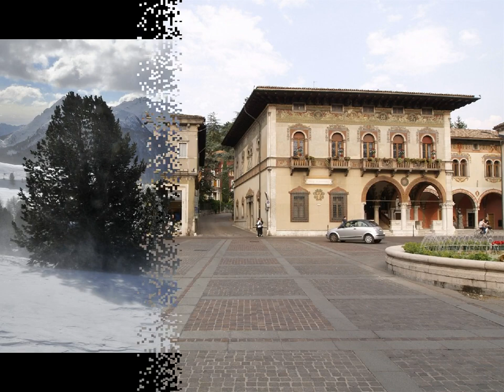Rovereto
Rovereto (IPA: /roveˈreːto/, Roveredo in trentino) è un comune italiano di 40 044 abitanti della provincia autonoma di Trento. Rovereto è un importante centro industriale, turistico e culturale del Trentino, e viene talvolta citato come Città della Quercia (la quercia è nello stemma cittadino). Rovereto è un comune situato quasi al centro della Vallagarina nell'ultimo tratto fra le montagne percorso dal fiume Adige prima del suo ingresso nella pianura Padana. Si trova a circa 25 km a sud di Trento e a 70 km a nord di Verona. Ad est si estendono gli altipiani di Folgaria e Lavarone e a sud-est la Vallarsa ed il Pasubio. A nord si alza la catena del monte Bondone. Il lago di Garda dista circa 15 km, in direzione ovest A Rovereto e nella Vallagarina in generale, vi sono inverni relativamente freddi e nevosi ed estati calde e temporalesche, specie nelle ore del pomeriggio. Un lieve sollievo dall'afa estiva è procurato dalla brezza tardo-pomeridiana che interessa in particolare la zona del torrente Leno e che scende dalla zona della Vallarsa, ad est della città. Negli ultimi anni si è assistito ad un lento innalzamento della temperatura anche in questa zona ed alla comparsa occasionale del fenomeno della nebbia, un tempo confinata solo alle aree padane. Anche le nevicate sono diminuite in frequenza ed intensità. In occasione dell'intensa nevicata del 26-27 gennaio 2006 sono stati registrati dei dati di accumulo nevoso straordinari, di circa 60 cm. La nevicata era stata più intensa nelle zone sud-orientali della regione. Nella Valle dell'Adige si erano avuti quantitativi più ingenti a sud fino a Trento, mentre risalendo lungo la valle i valori, seppur cospicui, diminuivano[4]. L'ultima nevicata di un certo rilievo è quella dell'11-12 febbraio 2013 con 30 cm. misurati in alcuni quartieri della città. Episodi a parte (come l'ultimo citato in cui a Rovereto ha nevicato più che a Trento), la nevosità di Rovereto è inferiore a quella di Trento, essendo quest'ultima più riparata dagli afflussi caldi da sud in grado di trasformare la neve in pioggia. Rovereto (204 m s.l.m.) è il capoluogo della Comunità della Vallagarina del Trentino, nonché centro principale dell'omonima valle, situata nella zona meridionale della regione. La Vallagarina, caratterizzata da ampie distese di vigneti, è percorsa dal fiume Adige, in passato importante asse commerciale tra Veneto e Trentino-Alto Adige; legna e merci venivano trasportate per mezzo di zattere lungo il fiume. Dalla città, verso est, hanno inizio la valle di Terragnolo e la Vallarsa, percorsa dal torrente Leno: poco sopra Rovereto trova luogo la diga di san Colombano col suo lago, sovrastato dall'omonimo eremo. Le vette più importanti in prossimità di Rovereto sono il monte Stivo (2059 m), il Coni Zugna (1864 m), il monte Finonchio (1603 m circa) e il monte Biaena (1615 m). Un "polmone verde" della città è costituito dal cosiddetto "bosco della città", una zona boschiva fornita di sentieri e anche percorsi attrezzati per lo sport. L'etimologia di Rovereto (Roboretus) deriva dal latino. Nella toponomastica romana Roboretum indicava una selva di querce, pianta che abbondava nella valle ed è stata assunta quale effigie dello stemma comunale[5]. In Botanica il rovere è correlato a una specie di quercia indigena dell'Europa, la Quercus petraea, meno alta della quercia comune, che fornisce un legno particolarmente duro. Durante la dominazione austriaca fu in uso anche il toponimo tedeschizzato Rofreit o Rovereith. Il borgo di Rovereto si presenta nel Medioevo come un insediamento storicamente meno antico e meno blasonato rispetto ad altri, senz'altro minori, sparsi nella Vallagarina, raccolti attorno alle varie pievi. E infatti le prime notizie che lo riguardavano ci informano che esso dipendeva, sia per la giurisdizione ecclesiastica che per la civile, da Lizzana. Nel 1225 Jacopino da Lizzana vi insediò un villicum, poi arrivarono i nuovi signori di quella castellania: i Castelbarco legati alla dinastia veronese dei Della Scala. Attorno al 1300 Guglielmo di Castelbarco innalzò a Rovereto la cerchia delle mura ("La Terra"), vi insediò un Giudice e rinsaldò i rapporti della Vallagarina con Verona. Questi si mantennero poi nei secoli sempre molto stretti, come ci assicurano gli Statuti della Magnifica Comunità di Verona ove si afferma che la fortificatissima "Valle di Lagaro" (Lagari Munitissimus) faceva parte della giurisdizione veronese. Questa situazione, che precede la nascita del Principato vescovile di Trento Da Wikipedia, l'enciclopedia libera